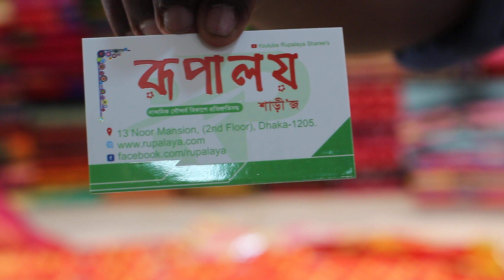Tanggail silk sharee collection from rupayala sharee